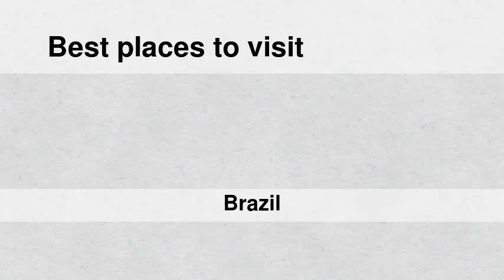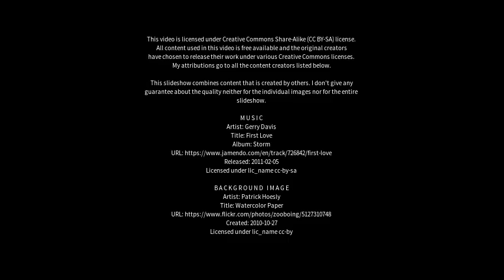Best places to visit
Best places to visit - Volta Redonda (Brazil) Best places to visit - Slideshows from all over the world - City trips, nature pictures, etc.